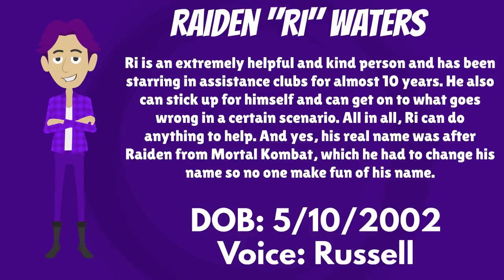All About Ri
And yes, Ri's parents appeared in "Quincy's Stress", Episode 4 of 'The KIDS Teens'. Did I leak Ri being added to the crew? I don't even know.